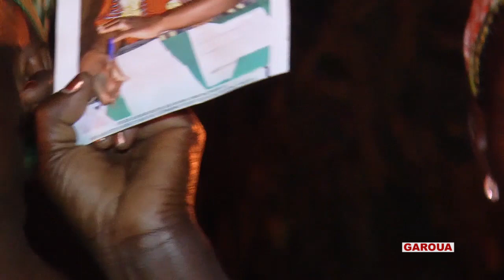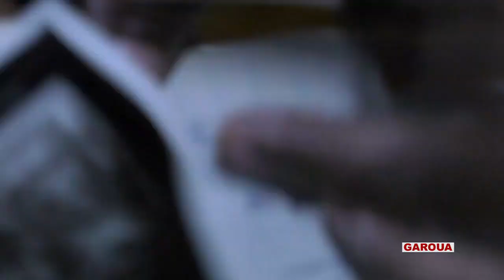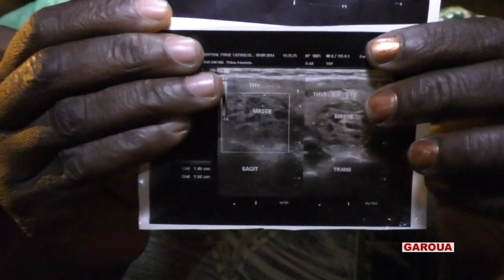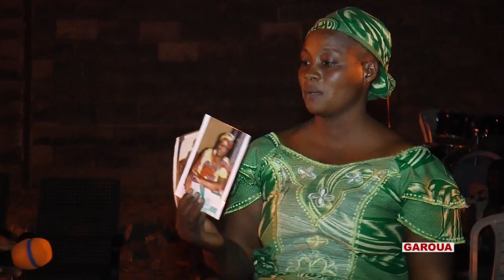L'Eternel fait de toi une terreur en face de tes ennemis(Garoua)jour1